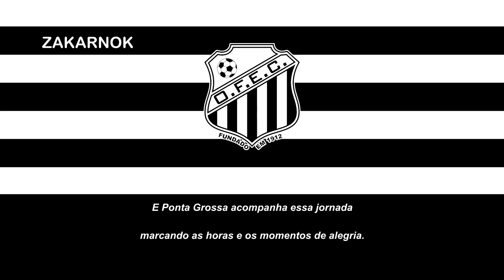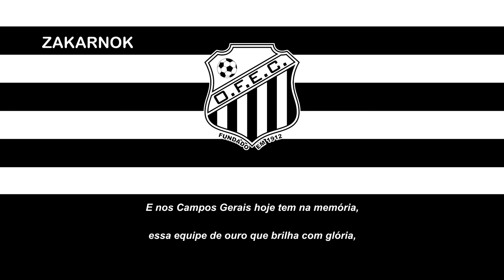Himno del Operário Ferroviário EC (Hino do Operário Ferroviário EC)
Página oficial del club:
El Operário Ferroviário Esporte Clube, comúnmente conocido como Operário, es un equipo brasileño de fútbol de la ciudad de Ponta Grossa, en el estado de Paraná. Compitieron en la Serie A una vez. actualmente esta jugando en la Serie B desde 2019.

El equipo fue fundado el 1 de mayo de 1912, siendo así el segundo Club más antiguo del estado de Paraná. El club ganó la zona meridional Campeonato paranaense segundo nivel en 1969 y 2018. Operário compitió en la Serie A en 1979 y en el Serie B en los años de 1980, 1989, 1990 y 1991. Es el primer club brasileño en salir campeón dos años consecutivos de la Serie D (2017) y C (2018).